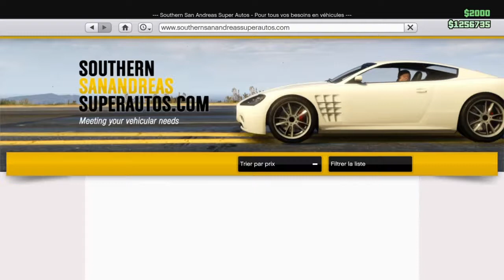GTA 5 ONLINE - LA SENTINELLE CLASSIQUE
Présentation, customisation + test de la nouvelle sentinelle classique